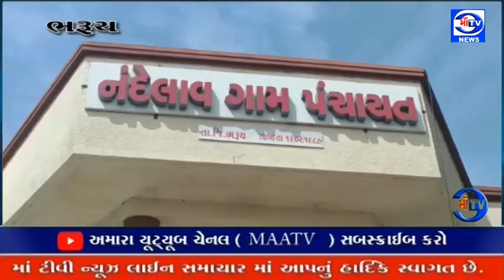માઁ ટીવી 23. 03. 2023 ભરૂચ ભોલાવ ખાતે યુવા ભાજપ દ્વારા શહીદ દિનની ઉજવણી કરવામાં આવી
શહીદ દિવસ : ભરૂચ ભોલાવ ખાતે યુવા ભાજપ દ્વારા શહીદ દિનની ઉજવણી કરવામાં આવી

મોટી સંખ્યામાં કાર્યકરો ઉપસ્થિત રહી પુષ્પાજલી અર્પી